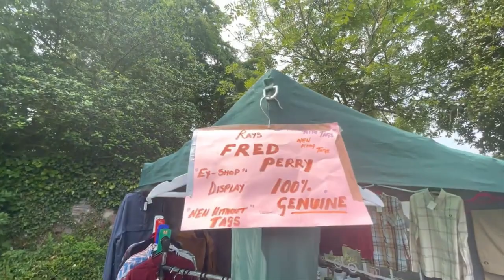Bromborough Scooter Club Open Day 2023 . Bromborough The Wirral .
We started out on Sunday morning from Warrington and rode the scenic route past Frodsham , Helsby and onto Birkenhead we decided to go that way and avoid the quicker Birkenhead Tunnel in Liverpool purely as its a much nicer ride and the weather was glorious . We met up with all the other riders and clubs at Mcdonalds Birkenhead for the short ride to Bromborough . Very big turnout as per normal and when we arrived we had entertainment from The Odels , plus they laid on a BBQ and the usual array of stalls selling everything from helmets to scooter spares . Great day out , well done to everyone involved in making it a success . 👏👌🛵🍔🍻🎶